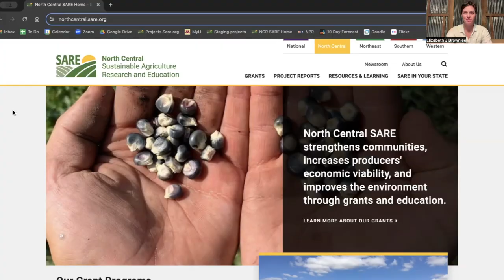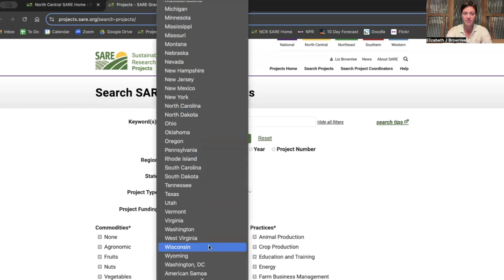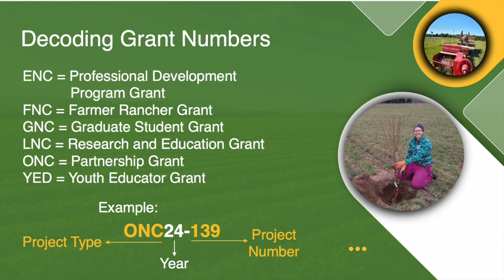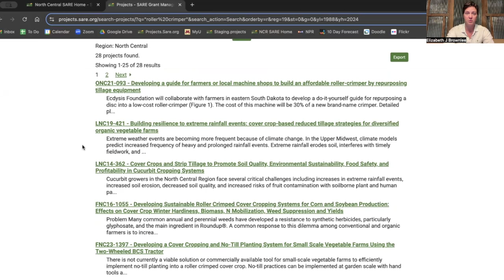NCR-SARE Grant How-To Series: How to Search the SARE Database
This video is part of our “NCR-SARE Grant How-To Series.” Our goal is to help more people feel equipped to apply for a SARE grant. This episode shows you how to use the SARE grant database to find results from funded SARE projects.

About NCR-SARE
North Central Region SARE (NCR-SARE) is one of four regional offices that run the Sustainable Agriculture Research and Education (SARE) program, a nationwide grants and education program to advance sustainable innovation to American agriculture. NCR-SARE offers competitive grants and educational opportunities for producers, scientists, educators, institutions, organizations and others exploring sustainable agriculture in America’s Midwest.

NCR-SARE has awarded more than $100 million worth of competitive grants to help advance farming systems that are economically viable, environmentally sound, and socially responsible through a nationwide research and education grants program. The program, part of USDA's National Institute of Food and Agriculture, funds projects and conducts outreach designed to bring sustainable innovations to agricultural systems.
This product was developed by the Sustainable Agriculture Research and Education (SARE) program with funding from the National Institute of Food and Agriculture, U.S. Department of Agriculture (NIFA-USDA). Any opinions, findings, conclusions or recommendations expressed within do not necessarily reflect the view of the U.S. Department of Agriculture. U.S. Department of Agriculture is an equal opportunity provider and employer.